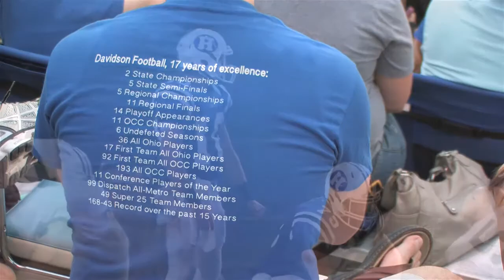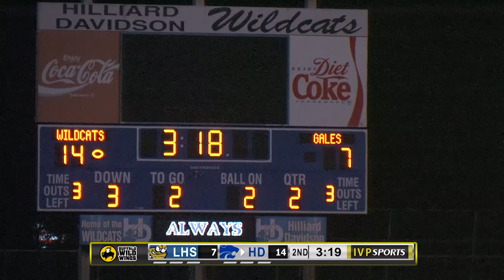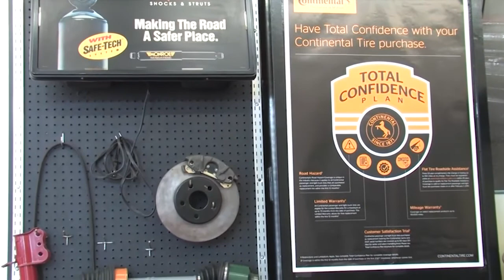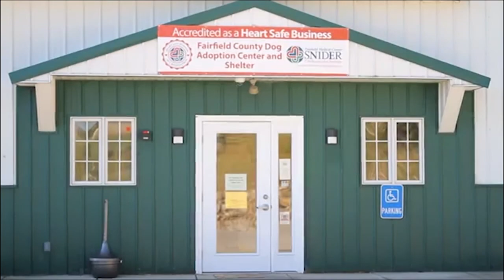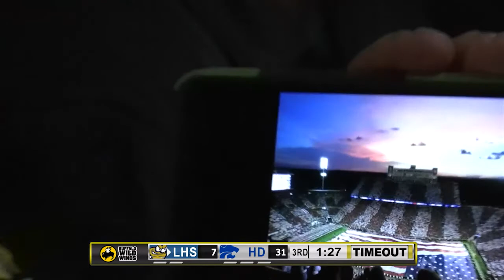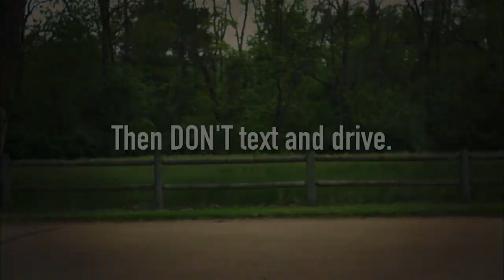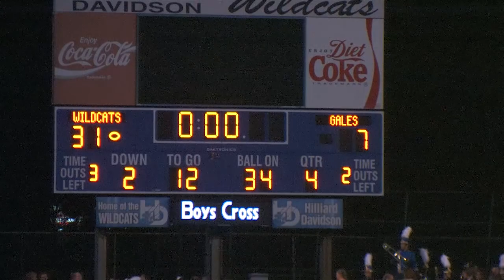Lancaster at Hilliard Davidson 9 23 16